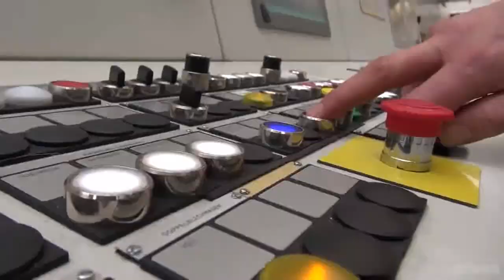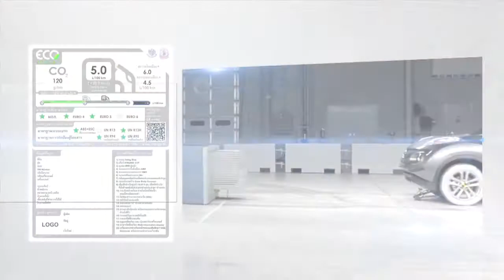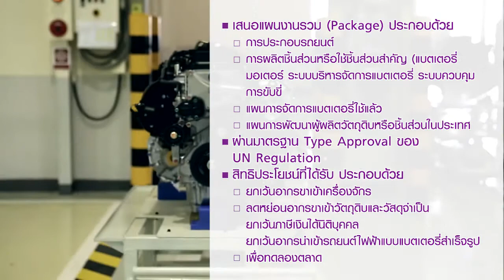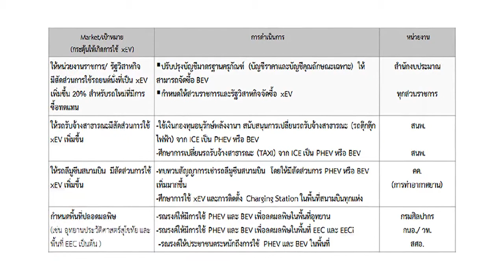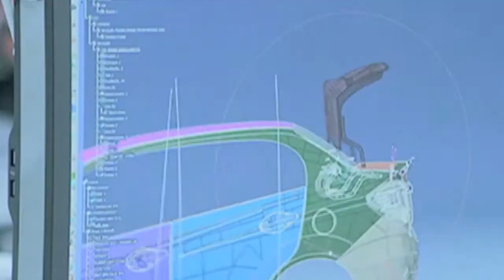รถยนต์พลังงานไฟฟ้า EV Car